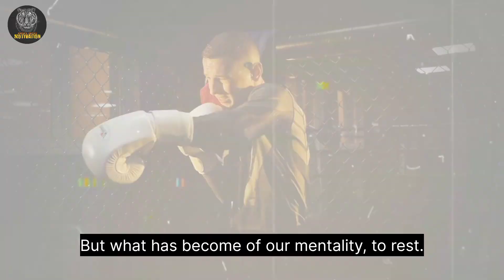Will never be आलस after watching this वीडियो🚫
Laziness will stop after watching this video🤕

how to stop being lazy
,motivational video
how to stop laziness
how to overcome laziness
laziness
how do i stop laziness
stop being lazy
how to stop being lazy and unmotivated
overcome laziness
proven steps to stop being lazy
laziness video
how do i stop being lazy
the cure to laziness
how to avoid laziness
stop laziness
how to avoid laziness while studying
how to stop being lazy and procrastinating
stop doing this in the morning
Prince argal motivation

🔊 Video Record by Lexis audio editor
🖥️ Video Editing by VN application

      Channel Host/Owner :- PRINCE ARGAL